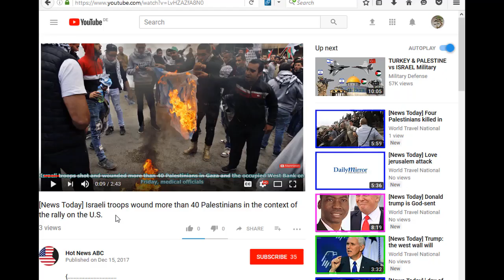[News Today] The lead after trump, guatemala to move the Embassy to jerusalem